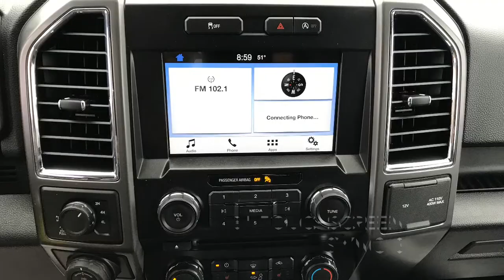Ford F-150 At Statewide Ford Lincoln In Van Wert, Ohio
Logan Rupert presenting the 2016 Ford F-150 At Statewide Ford Lincoln in Van Wert, Ohio.